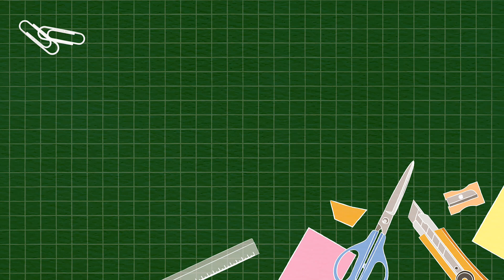10 minutes Video Background | Background Video Image | Free Download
10 minutes Video Background | Background Video Image | Free Download
10 minutes Video Background | Background Video Image | Free Download
10 minutes Video Background | Background Video Image | Free Download